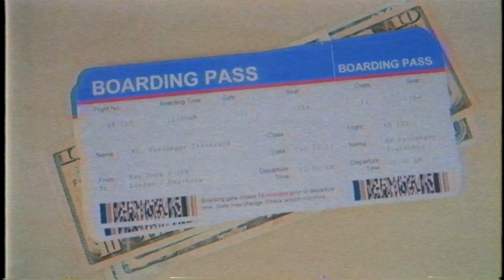Une militaire voulez juste rentrer a la maison, quand un homme l'a confronté dans l'avion... 😳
Cette vidéo est à but de divertir !